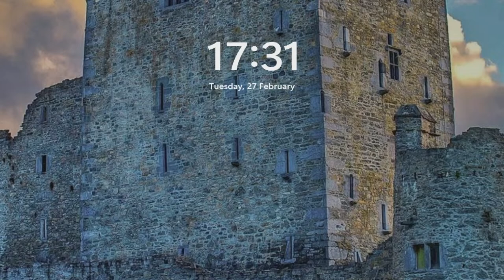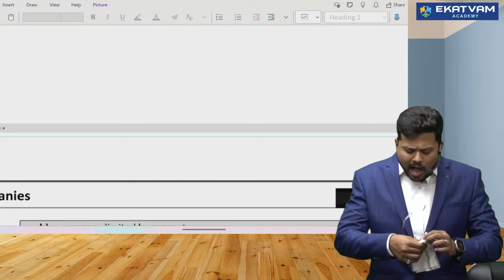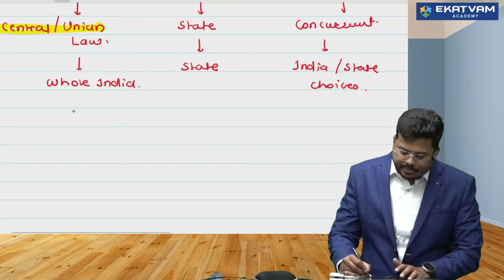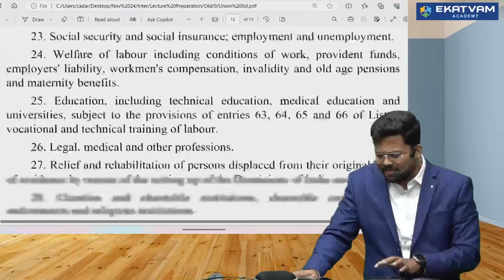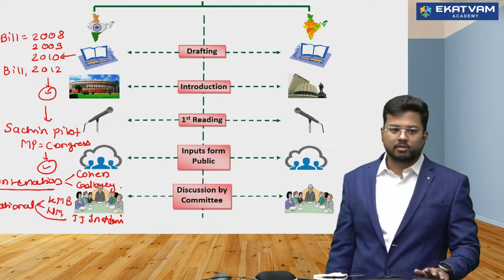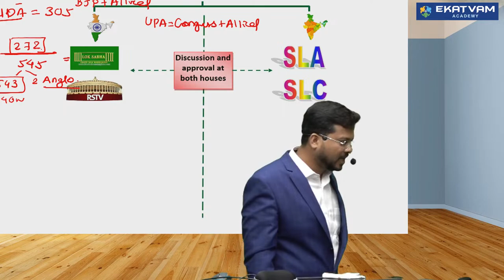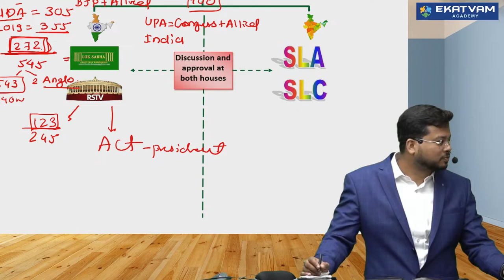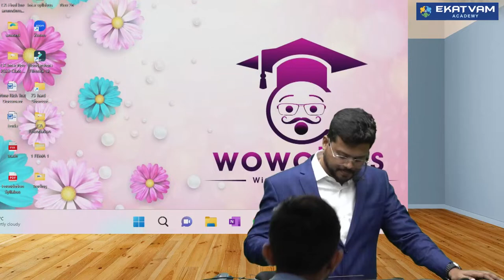📚CA Foundation Law Bridge Batch Lecture 02 For Jun 24 | CA Darshan Khare | Best CA Classes In India